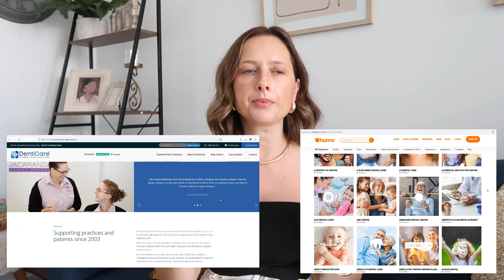My invisalign journey / How invisalign work / My total dental cost and repayment plan options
Hey guys!
I`m here to share with you my invisalign journey and the dental cost involved in everything I had and will have to do. Including repayment plans and how financial part works here in Australia when you have no savings to pay from your pocket all at once.